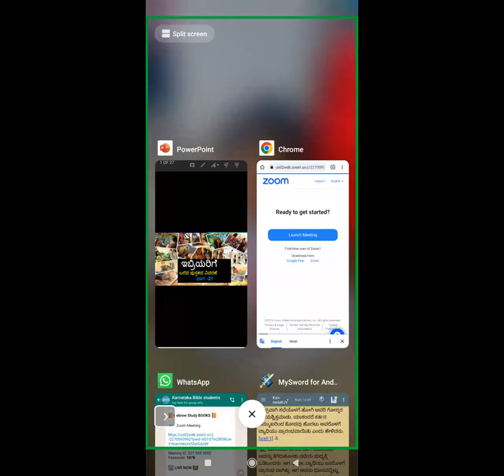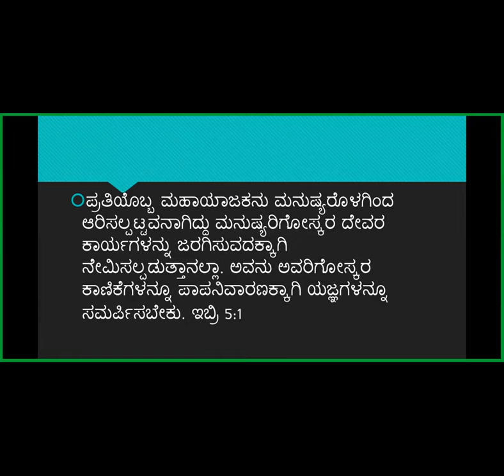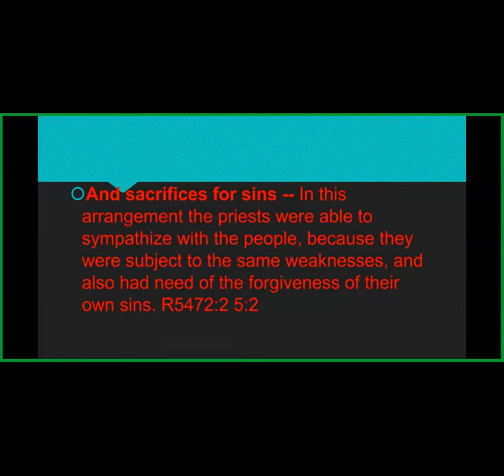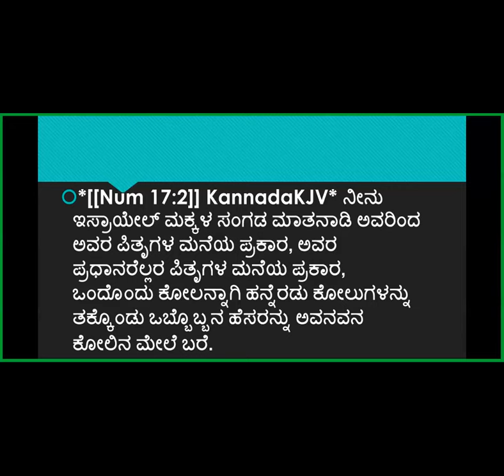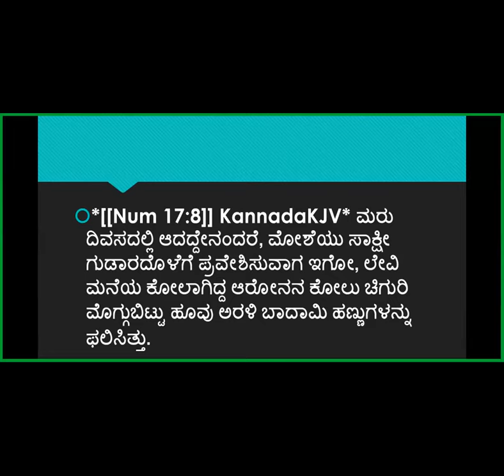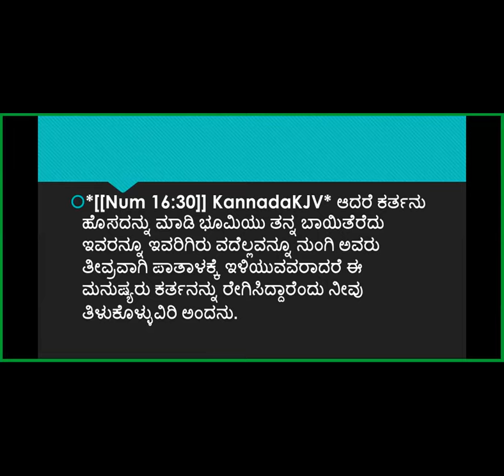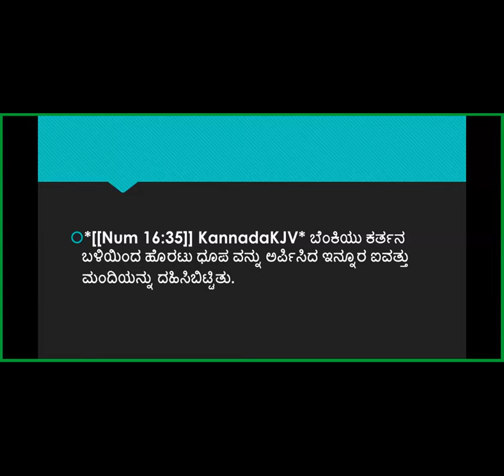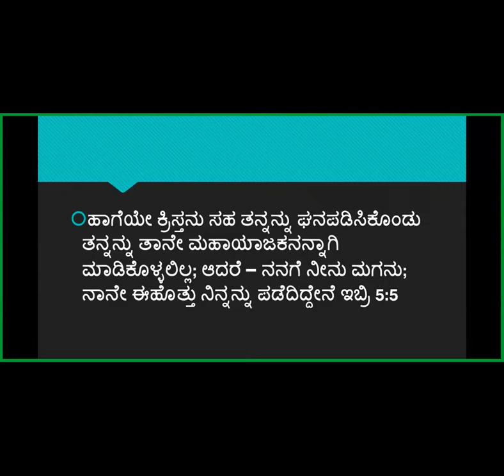Book of Hebrews Study -Part-21- Free Kannada Bible Study -Br Raju 8867768876 - Jesus Loves Ministry